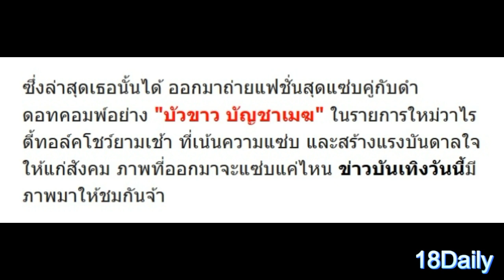เด็ดเผ็ดเวอร์! เมื่อ "ลำไย ไหทองคำ" ถ่ายแบบแฟชั่นสุดเซ็กซี่คู่กับ "บัวขาว" ที่บอกได้คำเดียวว่าความ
เด็ดเผ็ดเวอร์! เมื่อ "ลำไย ไหทองคำ" ถ่ายแบบแฟชั่นสุดเซ็กซี่คู่กับ "บัวขาว" ที่บอกได้คำเดียวว่าความแซ่บของพริกทั้งสวนก็ยังไม่เท่า